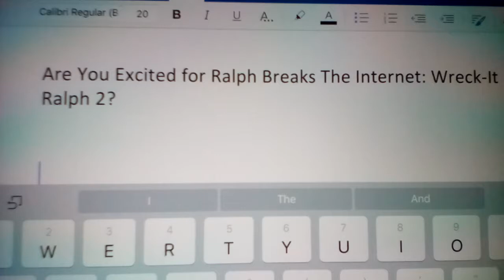Question #48 (2018 Edition)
Oh Hell Yes I Am! It is going to be so awesome and cool and incredible, it has a brilliant animation, likable characters, funny jokes, great humor, awesome cameos, and it's going to be the best sequel ever, the best animated movie of 2018, and it will be Coco of 2018, and most of all, it will be a huge success at the box office, and it will get a 100% on Rotten Tomatoes. And it will beat the living hell out of Teen Titans Go! To The Movies (aka Teen Titans Go To Hell!) which Teen Titans Go! To The Movies is going to be a huge epic failure, and it will be the worst animated movie of 2018, it's going to be The Emoji Movie of 2018, and it will suck huge donkey vomit.